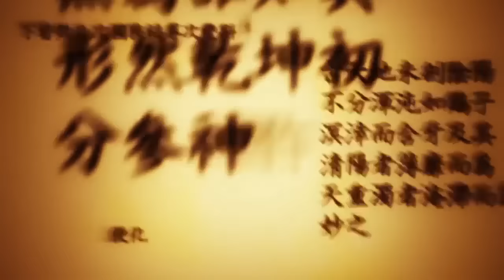【東方Vocal PV／Rock】 ANSWER//TALKER 「Konpeki Studio」 【ENG Subs】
☆ミ Title： ANSWER//TALKER
☆ミ Album： ANSWER//TALKER
☆ミ Circle： Konpeki Studio 「紺碧studio」

★彡 Original Titles：
1— プレインエイジア （Meaning "Plain Asia".） ／ Stage 3 Boss - Keine Kamishirasawa's Theme
2—） 月まで届け、不死の煙 （Meaning "Reach for the Moon, Immortal Smoke".） ／ Extra Boss - Fujiwara no Mokou's Theme
★彡 Source： 東方永夜抄　～ Imperishable Night （Touhou Eiyashou, meaning "Eternal Night Vignette from the East".）

♬♪♫ ミ Vocal： Nazo no Jinbutsu K 「謎の人物K」
♬♪♫ ミ Lyrics： Tochi Kurige 「栃栗毛」
♬♪♫ ミ Arrangement： Taro 「タロー」
♬♪♫ ミ Original Composer： ZUN 「上海アリス幻樂団」

✧彡 Event： Comic Market 91 「コミックマーケット９１」
✧彡 Release Date： Dec 29, 2016
✧彡 Album Genre： Touhou Rock Arrangement Album.

✿彡 Characters：
一 Keine Kamishirasawa 「上白沢慧音」
一 Fujiwara no Mokou 「藤原妹紅」

ANSWER//TALKER is a doujin album by 紺碧studio released on Dec 29, 2016 (Comiket 91). It is a vocal rock arrangement album which is dedicated to themes from Imperishable Night.

Please turn on captions in order to see romaji and English translated lyrics on the video. The kanji lyrics are already included in the PV itself.

Thanks in advance and (ヾ(´･ω･｀)♪  Enjoy！

あなたは歌の所有者をしているし、ここから削除したい場合は私に連絡してください！私は即座にビデオを削除します。